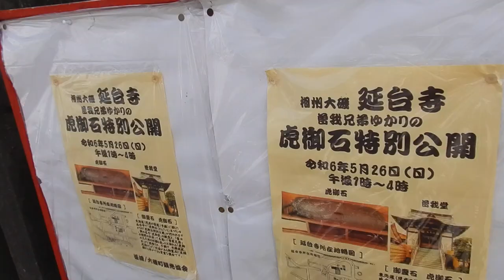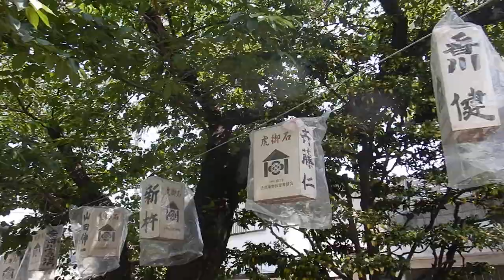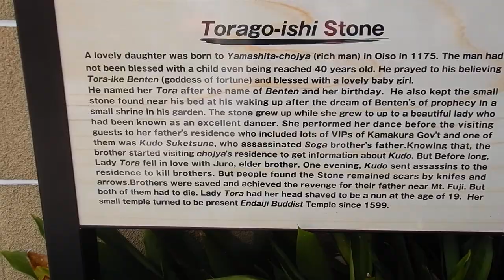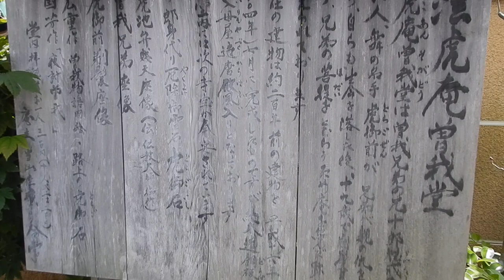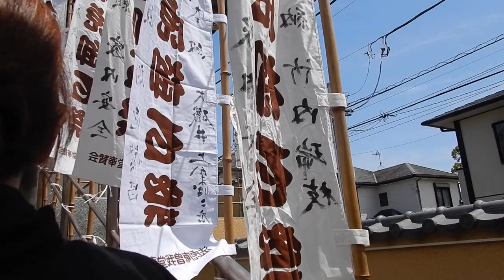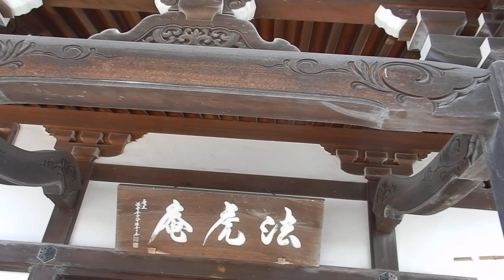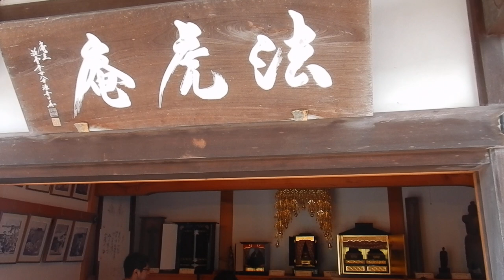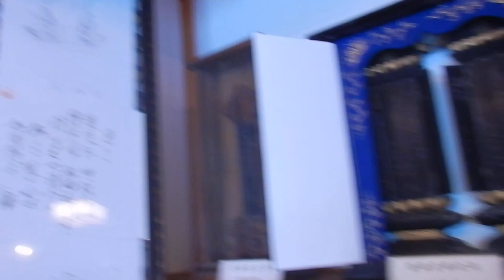大磯 延台寺 虎御石 まつり20240526一般公開DSCN1561